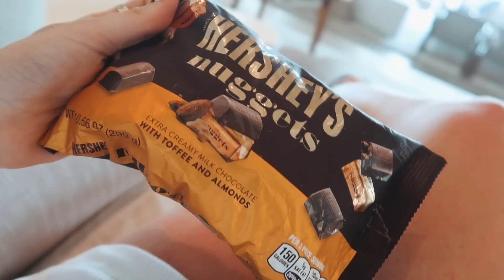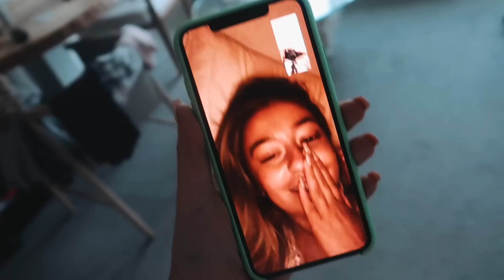How I got FREE tickets to see ARIANA GRANDE in MIAMI!!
How I got FREE tickets to see ARIANA GRANDE SWEETNER WORLD TOUR in MIAMI!!

BRIGHTON
BN51 9FL     :)